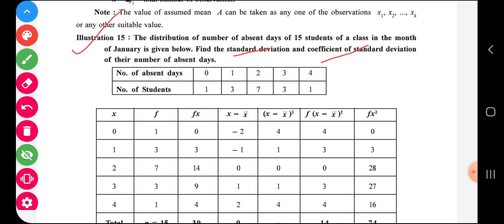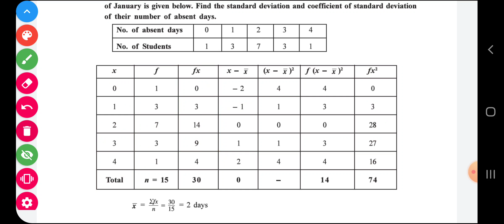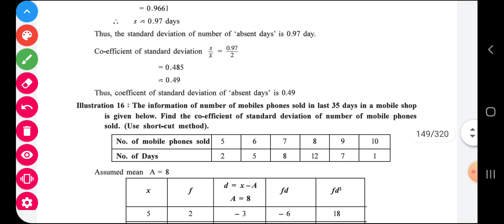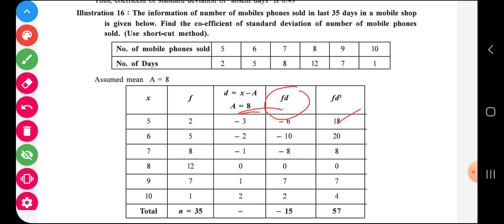Dispersion #5 ♧Std 11th♧